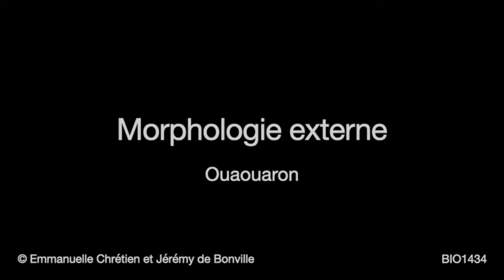morphologie externe du ouaouaron